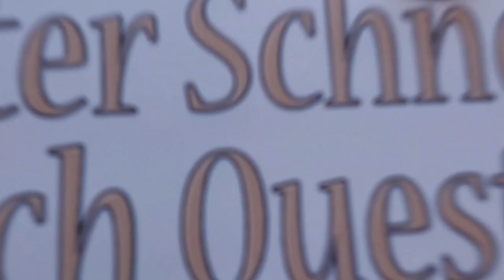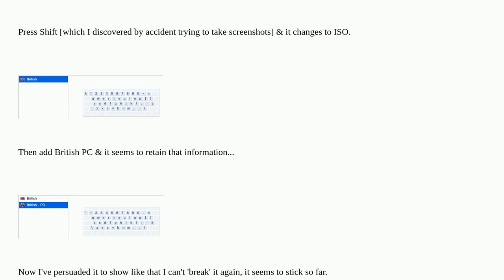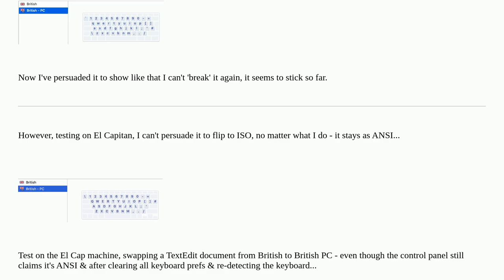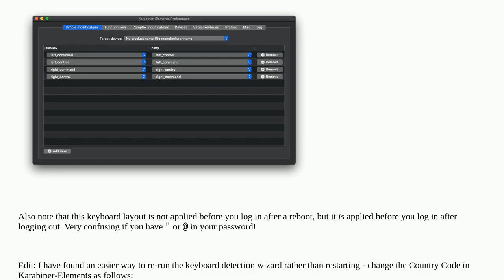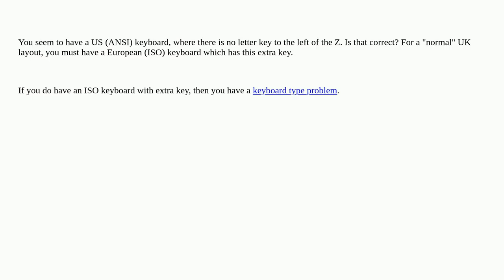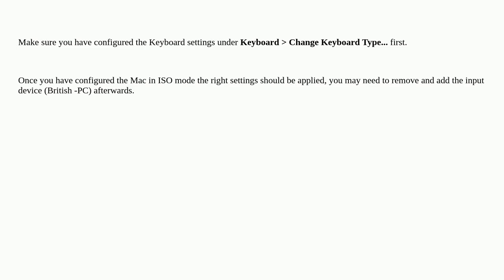Apple: How switch Mac UK PC keyboard layout backslash and backtick to match normal UK PC layout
How switch Mac UK PC keyboard layout backslash  and backtick  to match normal UK PC layout

A special thanks goes out to the community

  keyboard